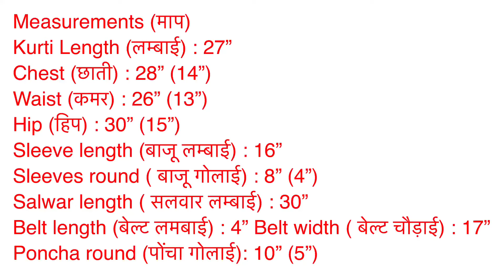8-9-10 saal ki bachi ke suit ki cutting/ baby suit katai or silai/8-9 years baby suit flat collar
Hello viewers
Today in this video i am going to share the cutting and stitching of 8-9 years baby girl suit. I am going to sew a flat collar/ round collar or baitha huya collar in this kurti. The sleeves of this kurti are bell sleeves or trending  umbrella sleeves. i hope you will like this video.